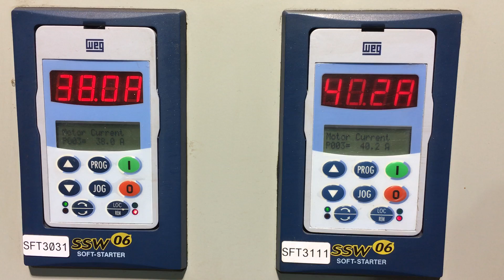Dura-Bond Amp Reading 1 & 2 For Crimper 1/30/2017